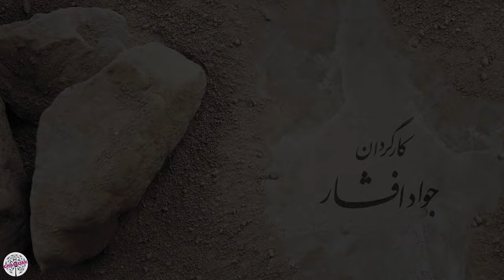سریال کیمیا - قسمت 7 | Serial Kimia - Part 7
بازیگران:
 ،مهراوه شریفی نیا، آزیتا حاجیان، حسن پورشیرازی، پوریا پورسرخ
مهدی پاکدل،  رضا کیانیان، امیرحسین آرمان، حامد بهداد، علی شادمان، سوگل طهماسبی، سید مهرداد ضیایی ،عاطفه رضوی

کارگردان: جواد افشار
تهیه کننده: محمد رضا شریفی
نویسنده: مسعود بهبهانی نیا

Synopsis:
The story of the series Kimia (played by Mehravah Sharifinia) shows the impact of social changes on family relationships, which puts father and daughter against each other; The daughter of the family, whose name is Kimia, is questioning and protestant, and in front of Kimia is her father, who is a military, disciplined and law-abiding person. The series of events that happen in the stages of Kimia's family's life involve them in a big and evil conspiracy. and Kimia tries to save the family with a tireless effort.

Production : 2005

Cast:
Mehrave Sharifi Nia, Azita  Hajian, Hassan Pourshirazi, Pouria Poursorkh
Mehdi Pakdel, Reza Kianian, Amir Hossein Arman, Hamed Behdad, Ali Shadman, Sogol Tahmasbi, Seyed Mehrdad Ziaei, Atefe Razavi

Director: Javad Afshar
Producer: Mohammad Reza Sharifi
Author: Masoud Behbahani nia